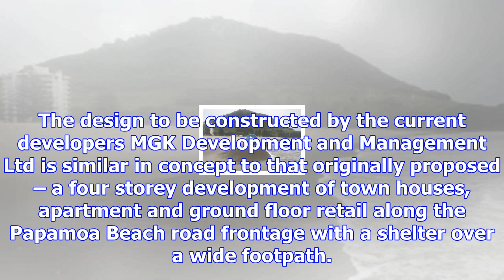Ground breaking at papamoa development - the bay's news first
A long awaited Papamoa retail and residential development is getting underway with a soil turning ce...